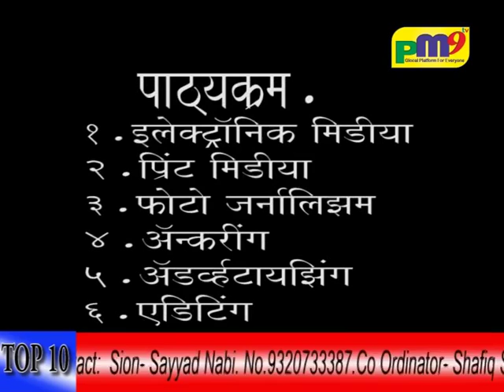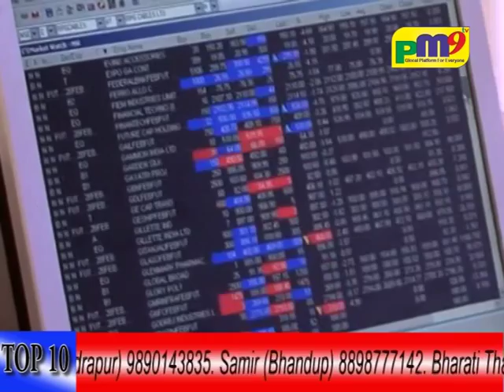TOP 10 News 7 July 2015